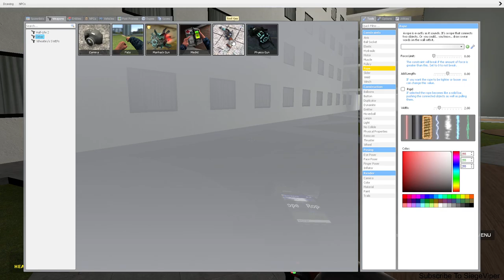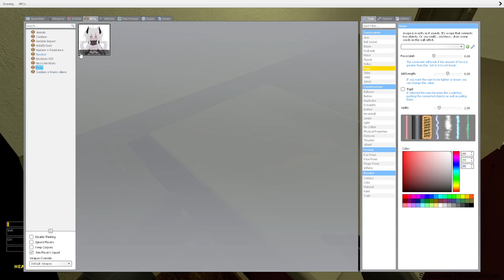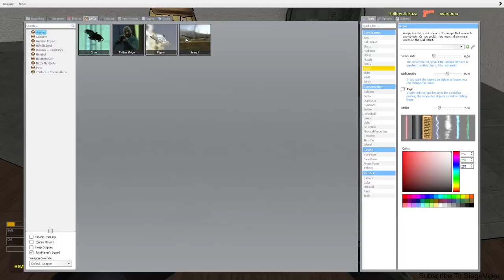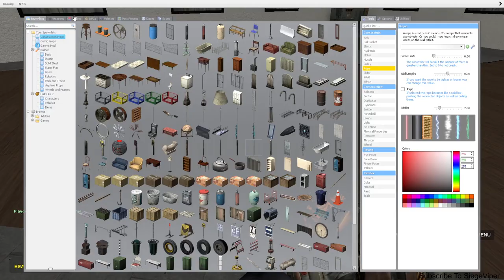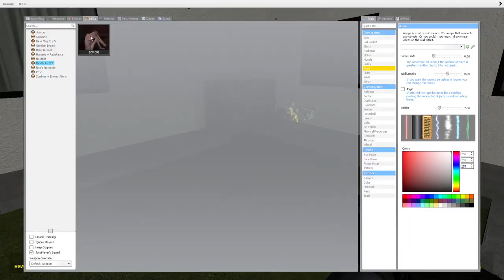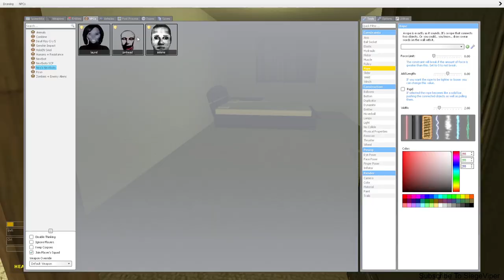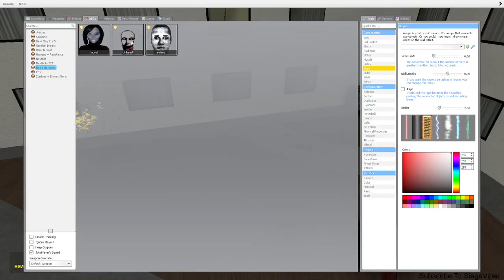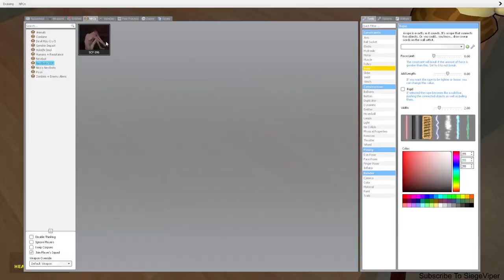THE BACKROOMS IS SOO MUCH MAYHEM! | Garry's Mod | PART 2 [HD MAX ALL SETTINGS]